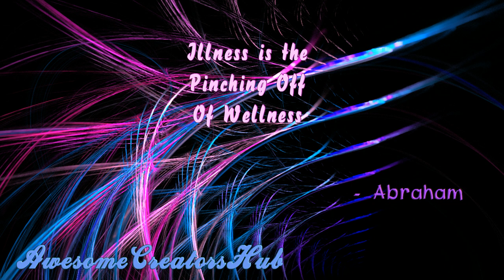Abraham Hicks snippet: Illness is the Pinching Off of Wellness